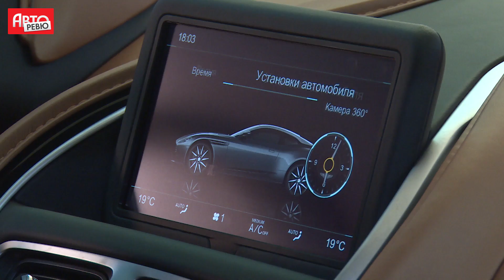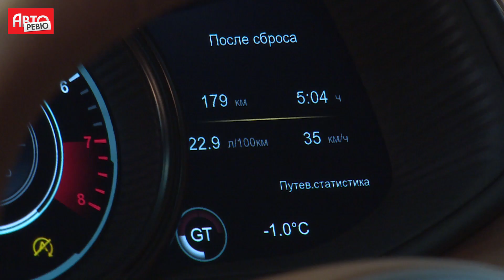Aston Martin DB11: первый тест на полигоне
Владимир Мельников одним из первых в России поездил на купе гран туризмо Aston Martin DB11. И, похоже, единственный, кто разогнался до 270 км/ч на зимних шинах. Все законно: дело было на Дмитровском полигоне.